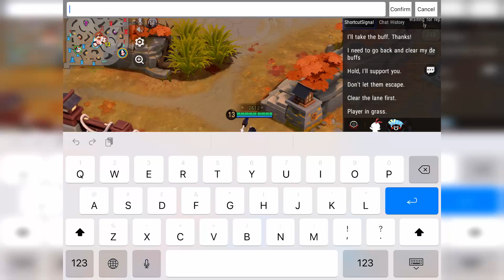She Always Carries Me Through Hard Games | Kingyo - Onmyoji Arena | Season 11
Please leave a like on the video, because that is the reason why I still post video daily.
Join the premiere, be part of the live chat.
Like the video if you enjoyed it, as it pushes my video towards more audience,

F.A.Q
1. What's your IGN?
- Onmyoji Arena : Hi Im FeriosYT & I am Ferios
- Genshin Impact : Ferios (UID coming soon)

2. What phone do I use to play OA?
- Ipad Mini

3. Which server are you playing at?
- Asia

4. Where are you from?

- Why you skip my ads? 👁️👁️

6. Do you have discord group?
- I have discord but no group because I don't know how to manage a discord room n shits